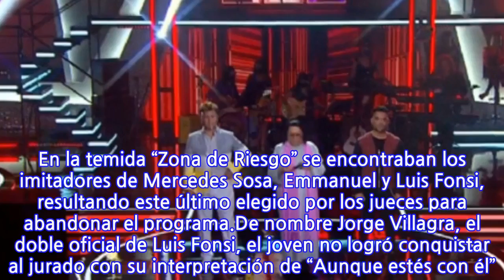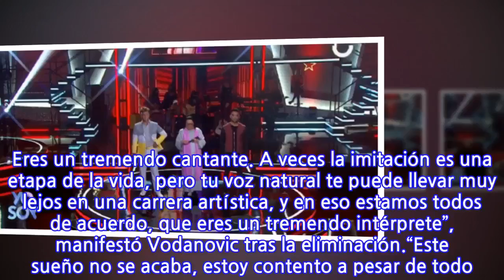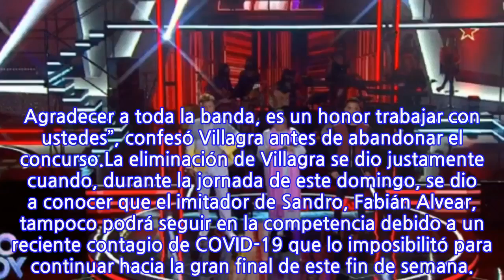Cuenta regresiva para la gran final: Imitador de Luis Fonsi se convirtió en el último...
La noche de este domingo, se realizó una nueva gala en la recta final de “Yo Soy” que tuvo por finalidad seleccionar al último participante eliminado, antes de la gran final que se encuentra prevista para este domingo 27 y lunes 28 de junio, en plena franja prime por la pantalla de Chilevisión.El jurado que conforman Antonio Vodanovic, Myriam Hernández y Cristián Riquelme, tuvo el complejo desafío de elegir al último eliminado del concurso. En la temida “Zona de Riesgo” se encontraban los imitadores de Mercedes Sosa, Emmanuel y Luis Fonsi, resultando este último elegido por los jueces para abandonar el programa.De nombre Jorge Villagra, el doble oficial de Luis Fonsi, el joven no logró conquistar al jurado con su interpretación de “Aunque estés con él”. “Esperamos verte muy pronto. Eres un tremendo cantante. A veces la imitación es una etapa de la vida, pero tu voz natural te puede llevar muy lejos en una carrera artística, y en eso estamos todos de acuerdo, que eres un tremendo intérprete”, manifestó Vodanovic tras la eliminación.“Este sueño no se acaba, estoy contento a pesar de todo. (…) Feliz de estar acá, de haberlos conocido. Agradecer a toda la banda, es un honor trabajar con ustedes”, confesó Villagra antes de abandonar el concurso.La eliminación de Villagra se dio justamente cuando, durante la jornada de este domingo, se dio a conocer que el imitador de Sandro, Fabián Alvear, tampoco podrá seguir en la competencia debido a un reciente contagio de COVID-19 que lo imposibilitó para continuar hacia la gran final de este fin de semana.
INFORMATION
• Source: fotech